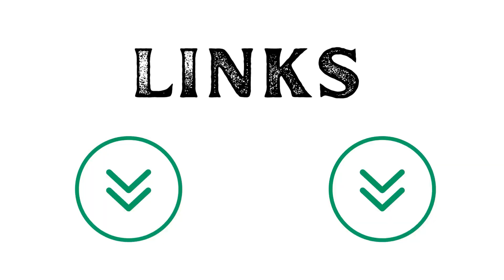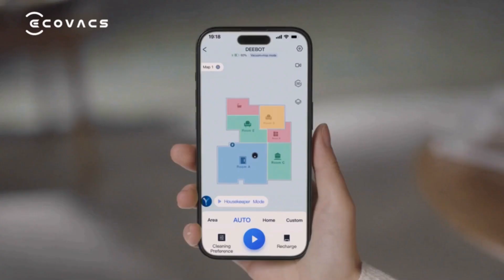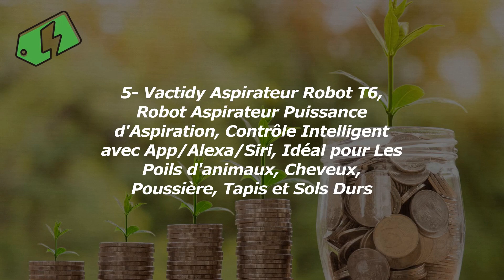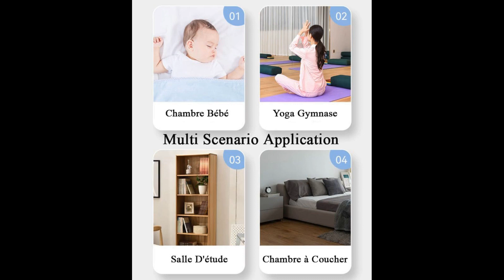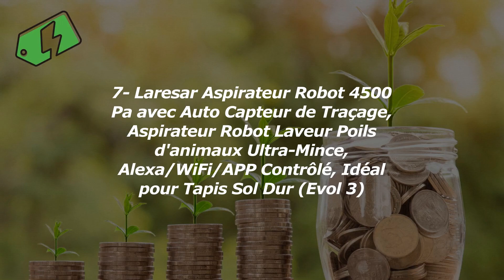Meilleurs Robots Aspirateurs Intelligents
1- ECOVACS DEEBOT T20e Omni 6000Pa Robot Aspirateur L...
2- Laresar L6 NEX Robot aspirateur 3500Pa, Station d'...
3- Dreame D10 Plus Robot Aspirateur Laveur vidange Au...
4- AIRROBO P20 Aspirateur Robot, 2800Pa Puissance d'A...
5- Vactidy Aspirateur Robot T6, Robot Aspirateur Puis...
6- Aspirateur Robot, Robot Aspirateur Autonomie Mince...
7- Laresar Aspirateur Robot 4500 Pa avec Auto Capteur...

Dans cette vidéo captivante, plongez dans l'univers futuriste des robots aspirateurs intelligents ! Découvrez comment ces incroyables machines révolutionnent notre quotidien en nous déchargeant de la corvée du ménage.

Nous vous présenterons en détail les caractéristiques et fonctionnalités de ces robots aspirateurs dernier cri, conçus pour s'adapter à tous les types de sols et surfaces. Grâce à leur intelligence artificielle avancée, ces petits bijoux de technologie sont capables de cartographier votre intérieur, évitant ainsi les obstacles et les chutes potentielles.

Nous vous montrerons également comment programmer ces robots pour qu'ils nettoient votre maison à des heures précises, même en votre absence. Fini le temps perdu à passer l'aspirateur, vous pourrez désormais profiter de votre temps libre en toute sérénité pendant que votre fidèle allié s'occupe de tout.

Mais ce n'est pas tout ! Nous vous dévoilerons les différentes options de personnalisation de ces robots aspirateurs intelligents. Choisissez parmi une large gamme de couleurs et de modèles pour trouver celui qui s'accorde parfaitement avec votre décoration intérieure.

Enfin, nous vous partagerons notre avis sur les meilleurs robots aspirateurs du marché, en prenant en compte leur autonomie, leur capacité de nettoyage et leur rapport qualité-prix.

Que vous soyez un(e) passionné(e) de technologie ou simplement à la recherche d'un moyen pratique et efficace pour garder votre maison propre, cette vidéo vous fournira toutes les informations nécessaires pour choisir le robot aspirateur intelligent qui correspondra à vos besoins.

Alors, ne perdez plus une minute et rejoignez-nous dans cette aventure passionnante au cœur de l'univers des robots aspirateurs intelligents !